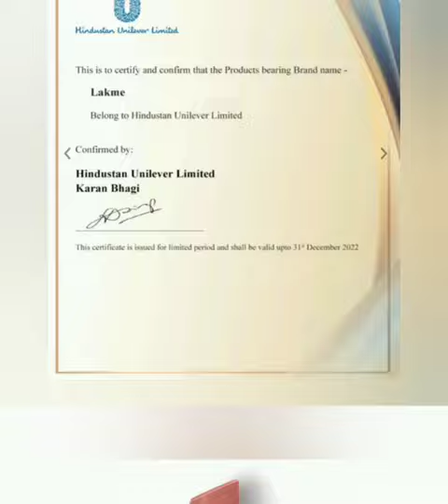Lakme Matte 12 Hour Long Stay | Smooth Lipstick 💄| BURGUNDY | 20 New Shades of Lakme Lipstick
We are providing latest Cosmetic variants, Eyeshadow, Beauty Products, Dress, Gowns, Night suits, प्राइमर – Primer ‌कंसीलर या फाउंडेशन – Concealer / Foundation ‌कंपैक्ट – Compact ‌आई शैडो – Eye shadow ‌आई लाइनर – Eye Liner
‌मसकारा – Maskara ‌आइब्रो पेंसिल – Eyebrow Pencil ‌काजल – Kajal
‌लिपस्टिक या लिप कलर – Lipstick / Lip Color ‌ब्लश – Blush ‌नेल पॉलिश – Nail Polish नेल पेंट रिमूवर – Nail Pent Remover सनस्क्रीन – Sun Screen ‌मास्चराइजर – Moisturizer ‌मेकअप रिमूवर – Makeup Remover ‌वेट टिश्यू – Wet Tissue ‌फेस मास्क – Face Mask
‌सीट मास्क – Sheet Mask‌ फेस वॉश या क्लींजर Face Wash / clinger‌लिप बाम – Lip Bam‌ परफ्यूम – Perfume
‌फेस पैक – Face Pack‌हाइलाइटर – Highlighter‌ कॉन्टूर – Contour
‌लिप लाइनर – Lip Linner‌ ब्रोंजर – Bronger
‌डे क्रीम – Day Creem‌ नाइट क्रीम – Night Creem ‌फेस पाउडर -Face Powder ‌बिंदी – Bindi ‌सिंदूर – Sindur
    You Can Buy Product given in this video through Myntra Online Shoping App - Download it from Play Store.

Alice band,Aloha shirt,Apple hats, Apron, Apron dress, Advancing colours, American style,Angel Flight suit, Angel sleeved blouse, Antebellum waist,Ankle length Pants,Anklet, Anorak,Apache Tie, Armlet,Armband, Ascot, Babushka,